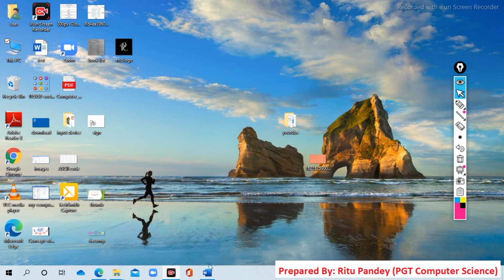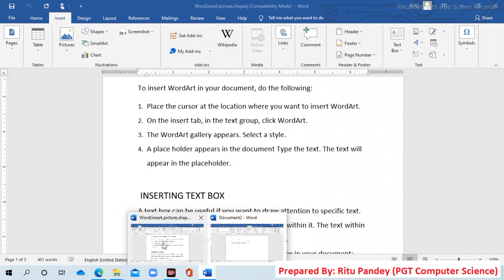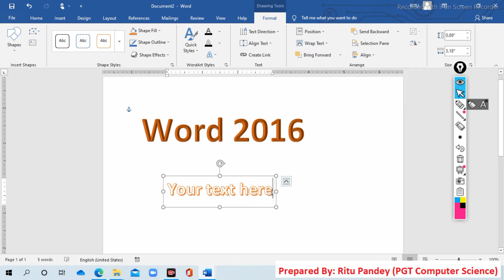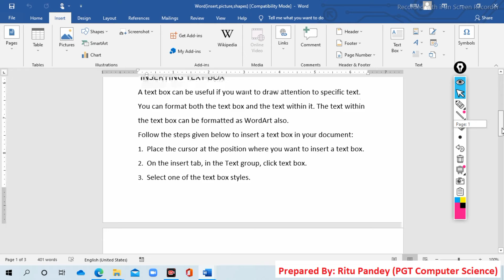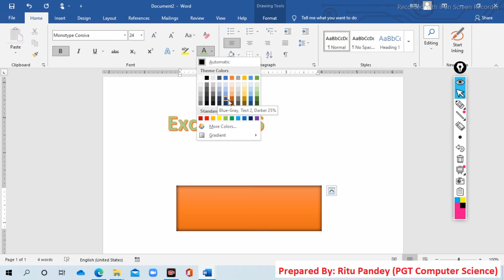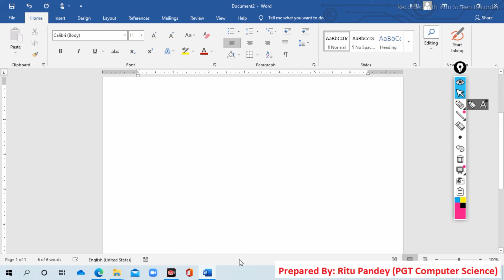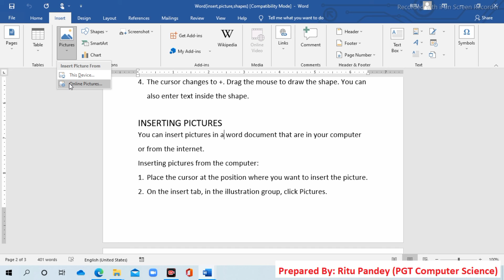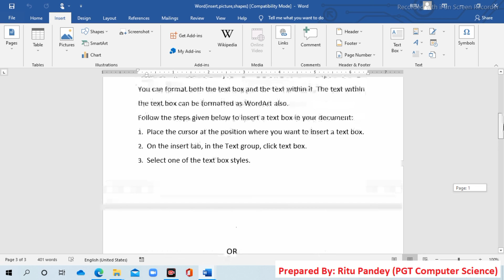Insert shapes, wordArt, text box, pictures in MS word